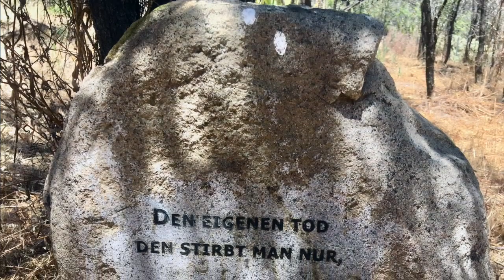Sans Souci short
San Souci short tour